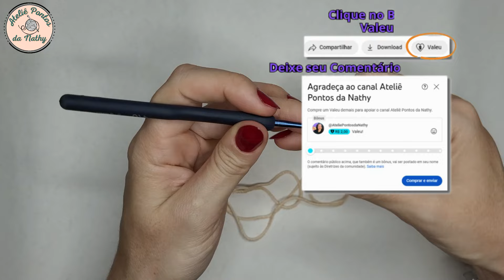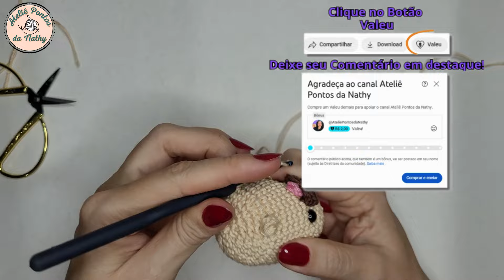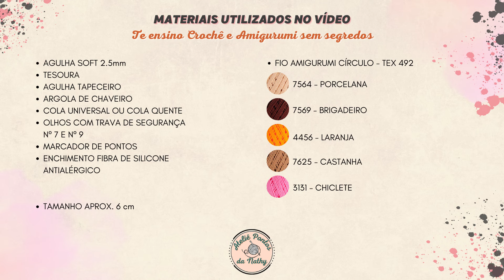CANHOTO - CHAVEIRO DE CROCHÊ AMIGURUMI PUG SUPER RÁPIDO E FÁCIL - PASSO A PASSO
Te ensino Crochê e Amigurumi sem segredos!

-FIO AMIGURUMI Nº 7564 - PORCELANA
-FIO AMIGURUMI Nº 7569 - BRIGADEIRO
-FIO AMIGURUMI Nº 4456 - LARANJA
-FIO AMIGURUMI Nº 7625 - CASTANHA
-FIO AMIGURUMI Nº 3131 - CHICLETE
-AGULHA 2,5MM
-TESOURA
-MARCADOR DE PONTO
-AGULHA DE TAPECEIRO E DE COSTURA
-COLA QUENTE OU UNIVERSAL
-OLHOS COM TRAVA DE SEGURANÇA Nº 7 E 9
-ENCHIMENTO, EU USO FIBRA ANTIALÉRGICA SILICONADA

VOU DEIXAR AQUI EM BAIXO SUGESTÕES DE LOJAS ONDE EU COSTUMO COMPRAR MEUS MATERIAIS PRA CROCHÊ E ARTESANATO.
LINKS DIRETO DA SHOPEE - VENDEDORES DE CONFIANÇA
FRETE GRÁTIS ACIMA DE R$19 COM CUPOM

KIT 100 PEÇAS DE ARGOLA PARA CHAVEIRO 24mm Prata
KIT 50 MARCADORES DE PLASTICO CADEADO CROCHÊ E TRICO

*ABREVIAÇÕES PORTUGUÊS (BR) :
CORR- CORRENTE/CORRENTINHA
PB  - PONTO BAIXO
PBX - PONTO BAIXÍSSIMO
P.A - PONTO ALTO
M.P.A - MEIO PONTO ALTO
P.A.D - PONTO ALTO DUPLO
AUM - AUMENTO
DIM - DIMINUIR
BLO - PEGANDO APENAS 1 FIO DA PARTE INTERNA

Olá, eu sou a Nathy do canal Ateliê Pontos da Nathy e sejam bem vindos novamente aqui no canal! Eu estou animada para compartilhar com vocês a arte mágica do crochê e amigurumi. Meu canal é o seu destino para aprender crochê passo a passo, independentemente do seu nível de habilidade.
Minha missão é tornar o crochê acessível a todos, de forma divertida e informativa. Além dos tutoriais detalhados, também compartilho dicas, truques e ideias criativas para que você possa criar lindas peças!

Quando fizer alguma peça que ensinei aqui no canal, eu ficarei muitíssimo FELIZ e terei ORGULHO em compartilhar seu trabalho! Me marque em sua publicação no Instagram.